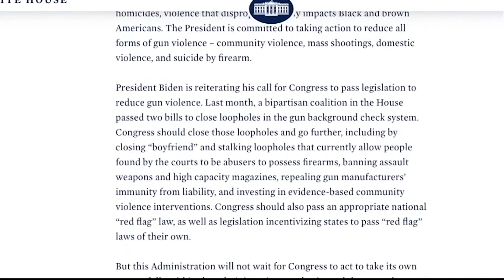Gifford Guns | Cronkite News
As the White House unveils its plans for gun control, former Arizona Rep. Gabrielle Giffords joins a forum on efforts to "protect children physically and emotionally from the epidemic of gun violence."

(Video by Jake Holter/Cronkite News)